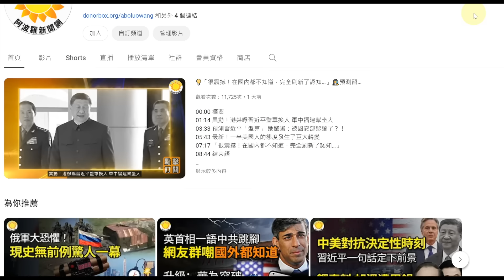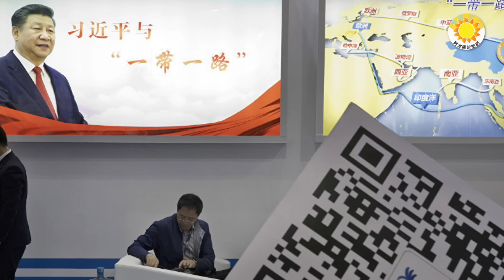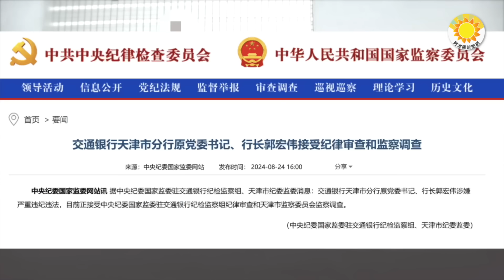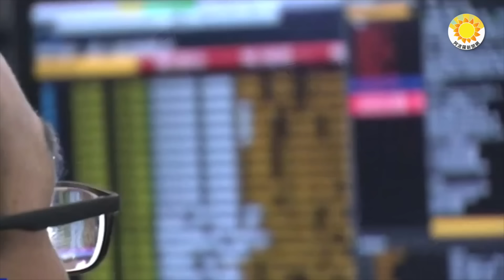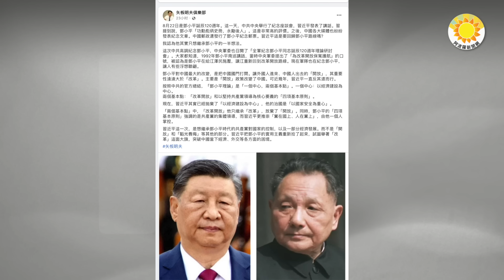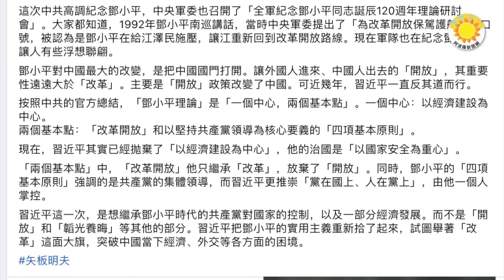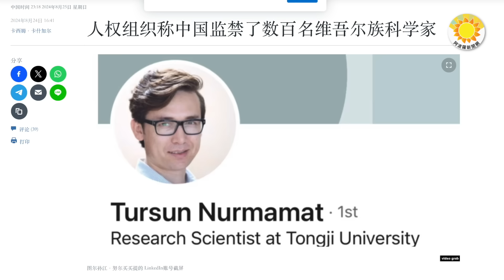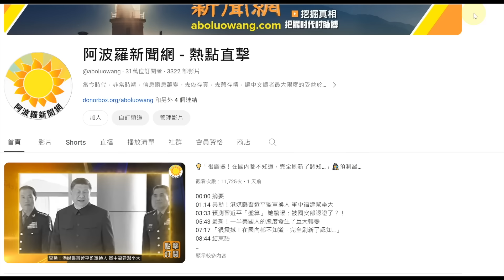🔥🚨回到毛時代？溫家寶當時發出一個明確預言；攤牌？習近平挑了紅二代「大本營」；矢板明夫：習「其實只想繼承鄧小平一半想法」；中共國世界唯一！科學家和知識分子不斷失蹤【阿波羅網】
00:00 摘要
00:47 回到毛時代？溫家寶當時發出一個明確預言
02:37 攤牌？習近平挑了紅二代「大本營」
05:12 習近平「其實只想繼承鄧小平的一半想法」
08:18 世界唯一國！科學家和知識分子不斷失蹤 他們哪去了？